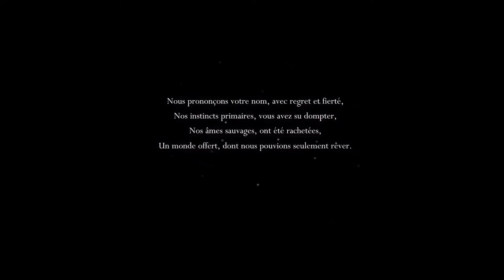Hollow Knight - Part 1 (FR)